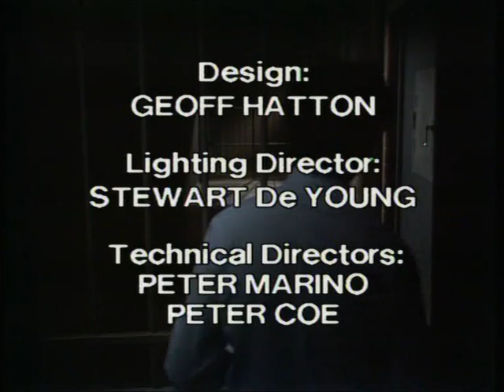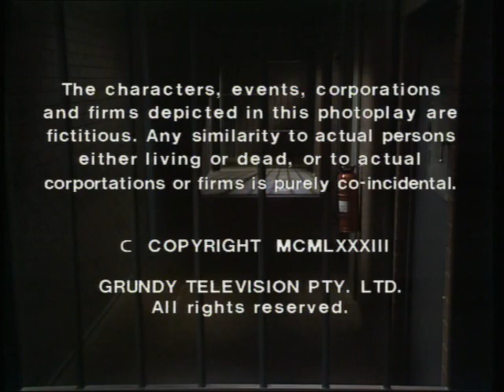prisoner cell block h 372